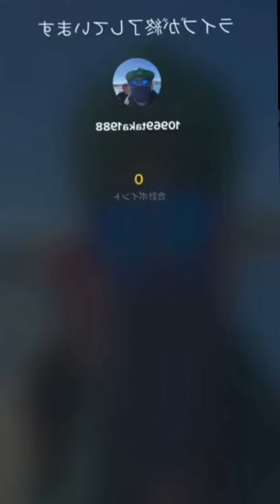ONE OK ROCK TAKA TikTok Live 2020.12.20 (Unmirrored)